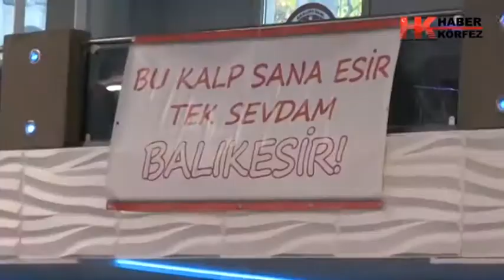hk balikesir almanya